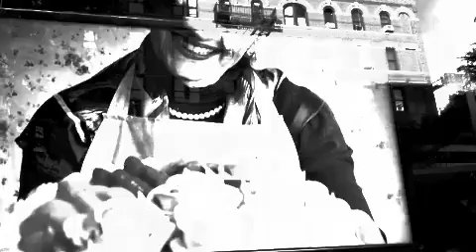alberttracksuit - dream doll